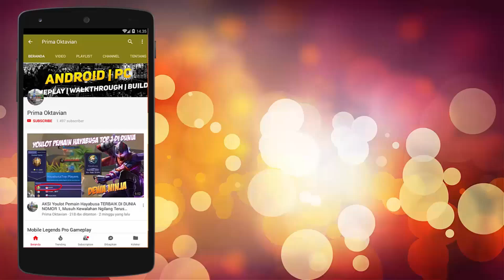RRQ.LEMON REMEHIN MUSUH ?? Main-main dulu, Langsung OTW BASE MUSUH - Mobile Legends Indonesia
Credit